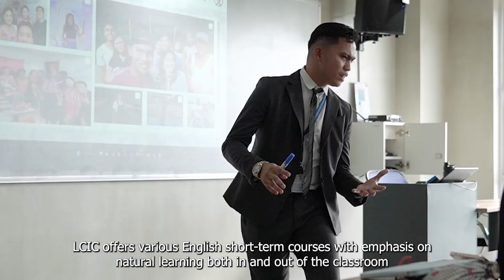Lapu Lapu - Cebu International College: About Us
Lapu Lapu Cebu International College is an international educational institution located in the Mactan Island, Cebu, Philippines. Watch here to find out more About Us. Tap the notification below, for more LCIC videos update.

Side Note: This is the latest official promotional video of LCIC. Thank you to all the students, teachers, faculty and staff who participated in this video. We are grateful for your presence, participation and coordination to make the video great. And special thanks to the creative people and international marketing team for making this video amazing.